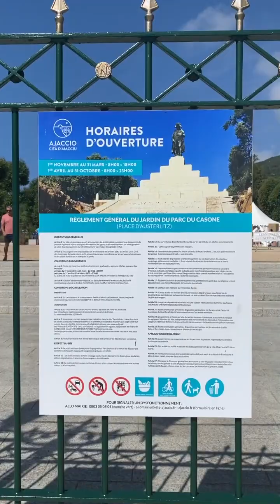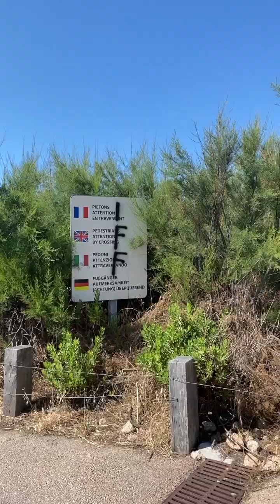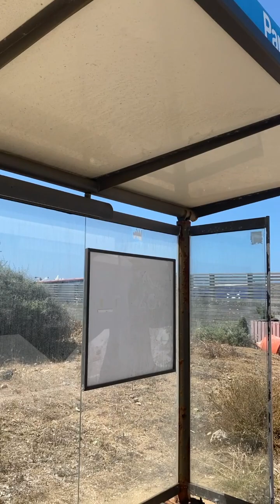Petit Train d'Ajaccio, Corse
ติดตามกันได้ที่เพจฉันอยู่ที่ฝรั่งเศส